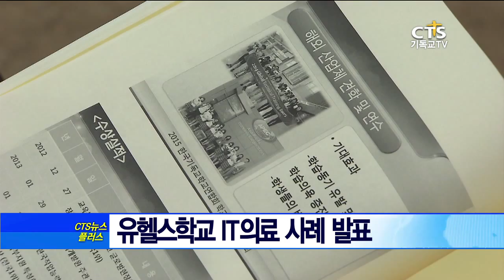제9회 기독교학교공개 및 지정연구발표회, CTS뉴스플러스, 151022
[CTS뉴스플러스]